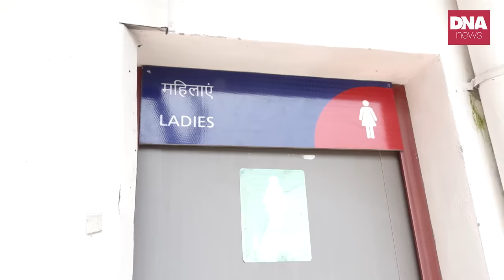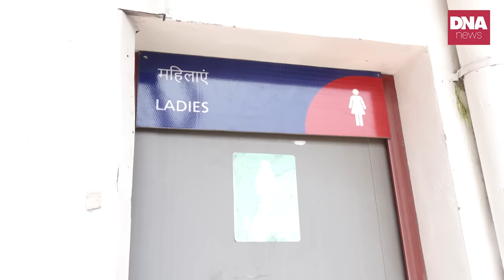ഇവളെയൊക്കെ എന്താണ് ചെയ്യേണ്ടത്? ഇവളുടെ വിവരങ്ങൾ പുറത്ത് വിടാത്തത് എന്തുകൊണ്ട്? | dnanewsmalayalam